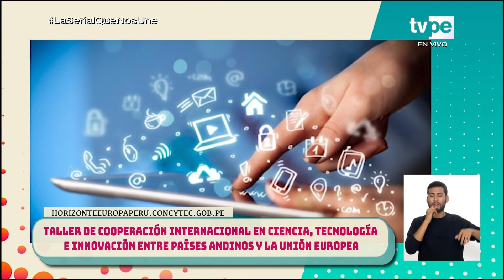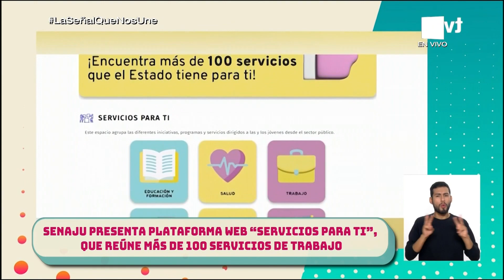Conecta Perú (16/06/2023) | TVPerú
Fátima Saldonid y Cristopher Gianotti nos brindan la información necesaria para conocer los servicios, deberes, derechos y beneficios que fortalecen la ciudadanía. En este programa conversamos sobre las consecuencias del incremento de las temperaturas del mar y cómo afecta las actividades tan básicas como la pesca y la producción de diversos productos. Además, iniciamos con las celebraciones por el día del padre con el chef José Jiménez. Y en nuestros estudios estará la cantante Kate Candela quien nos hará bailar con el nuevo lanzamiento de su “Mix Vallenatos”.